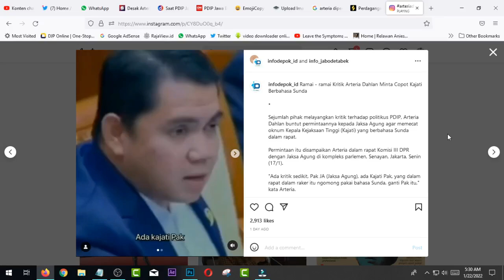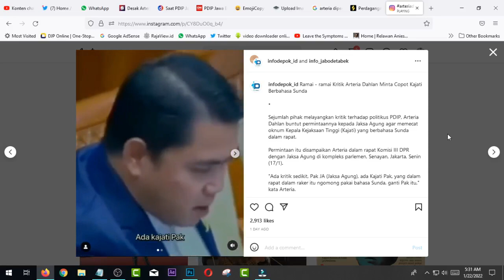BARU SAJA‼️ Pasgar Cianjur Bakal Geruduk Gedung DPR RI,Desak Arteria Dahlan Dipecat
Enjoy Channel News, Jakarta - Ketua Paguyuban Asli Garut (Pasgar) Cianjur, Agus mengatakan, warga Cianjur dari berbagai elemen akan berangkan ke Jakarta untuk menggelar aksi di Gedung DPR RI.

Dan hal tersebut akan dilakukan jika Politikus PDI Perjuangan Arteria Dahlan tidak meminta maaf pada orang Sunda terkait permintaannya pada Jaksa Agung untuk memecat Kajati Jabar yang berbicara dengan Bahasa Sunda saat rapat.

Dan saat ini kata Agus, budayawan dan ormas sudah menyiapkan sejumlah bus dan belasan kendaraam untuk berangkat ke Jakarta.

“Kita siap berangkat ke Jakarta, kendaraan sudah siap dan masa juga sudah siap, kalau Arteria tidak minta maaf,” ujar Agus, Rabu (19/1/2022).

Tidak hanya sekadar meminta maaf, Agus juga menuntut agar DPP PDIP memecat Arteria Dahlan sebagai anggota DPR RI, karena sudah menyakiti hati orang Sunda. “Meminta maaf dan DPP memecatnya, sudah itu saja,” tegasnya.

Dan sebelumnya diberitakan, sejumlah tokoh masyarakat Sunda dari mulai budayawan, pengajar, akademisi, ketua paguyuban, dan dari berbagai latar belakang lainnya, mengadakan pertemuan di Perpustakaan Ajip Rosidi, Jalan Garut, Kota Bandung, Rabu (19/1/2022).

Mereka kemudian sepakat berhimpun sebagai Koalisi Masyarakat Penutur Bahasa Sunda itu mengecam pernyataan Arteria, anggota dewan dari partai banteng itu dianggap telah mengerdilkan Bahasa Sunda.

Koordinator Koalisi Masyarakat Penutur Bahasa Sunda, Cecep Burdansyah mengatakan, pertemuan mereka menyepakati tiga tuntutan. Pertama, mendesak DPP PDI Perjuangan menarik Arteria Dahlan dari keanggotaannya di DPR RI.

"Saya tidak tahu mekanismenya seperti apa yang penting PDIP jika memikirkan masa depan partai, terutama di Jawa Barat, dia harus mencopot Arteria Dahlan, ini mutlak," katanya kepada wartawan.

arteria dahlan,
PDI Perjuangan,
DPR RI,
Paguyuban Asli Garut,
Cianjur,
sunda,
bahasa sunda,
orang Sunda,
sunda empire,
lord rangga,rangga sasana,
BARU SAJA !!, Pasgar Cianjur Bakal Geruduk Gedung DPR RI,
Desak Arteria Dahlan Dipecat,
Hari ini 22 Jan 2022,
pecat arteria,
Pasgar cianjur,
pasgar,
cianjur,
Gedung DPR RI,